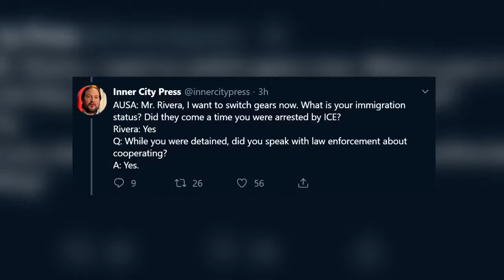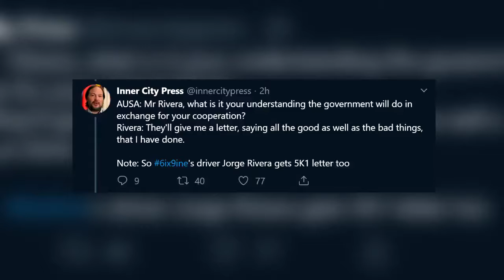DomisLive NEWS! 6ix9ine Driver Exposed as SNITCH and FBI Informant in TreyWay